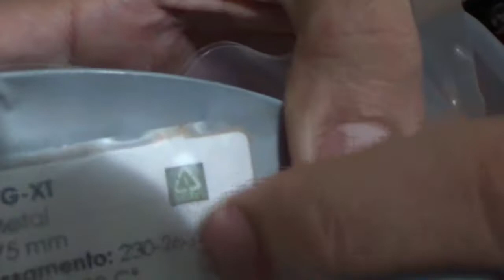COMO E ONDE ARMAZENAR OS FILAMENTOS DE IMPRESSORA 3D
Fala Pessoal!

Bom, hoje, vamos falar de algo NOVO aqui no Canal! :)

Vamos falar sobre: COMO ARMAZENAR CORRETAMENTE OS FILAMENTOS DAS IMPRESSORAS 3D?

É isso mesmo Pessoal! Para aqueles que estão entrando no mundo fantástico da Impressão 3D agora, assim como aqueles que já se consideram "veteranos" neste mesmo mundo (mas quem sabe TUDO né?), vamos FALAR e MOSTRAR NESTE VIDEO, exatamente como NÓS, localizados aqui em MANAUS/AM (onde a umidade relativa do ar chega a passar dos 90%), conseguimos ainda assim, com esse "grande" vilão (umidade) dos Filamentos utilizados nas impressoras 3D, manter a real TEXTURA e QUALIDADE dos Filamentos utilizados, independentemente do tipo que seja: PLA, ABS, PETG, TRITAN, etc.

Então, se você quiser manter a qualidade dos seus Filamentos 3D, de uma maneira BARATA, SIMPLES e FÁCIL de se obter EM CASA, você com certeza não vai querer perder este pequeno VIDEO-DICA!

Tá curioso(a)?! ;)